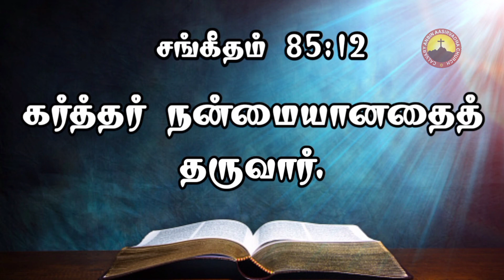TODAY'S VERSE | PSLAMS 85:12 | MAY 24 2022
Today's Verse

Yea, the LORD shall give that which is good.
Psalms 85:12

இன்றைய வார்த்தை

கர்த்தர் நன்மையானதைத் தருவார்.
சங்கீதம் 85:12

God Will Bless You According To The Verse